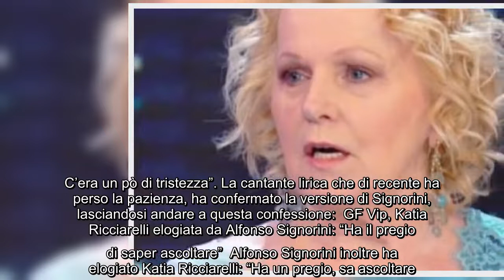GF Vip 6, Katia Ricciarelli ammette: "Mi manca una famiglia. Sono sola" Manila Nazzaro a pochi giorn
GF Vip 6, Katia Ricciarelli ammette: "Mi manca una famiglia. Sono sola" Manila Nazzaro a pochi giorni dalla sua entrata al Grande Fratello Vip 6, si è